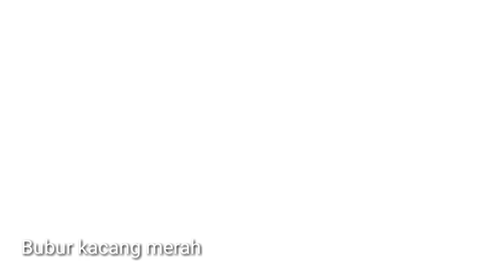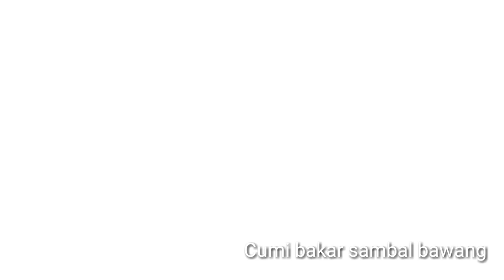The Best Plating by Zu Azwar Food and Sains Gastronomy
media social zu azwar